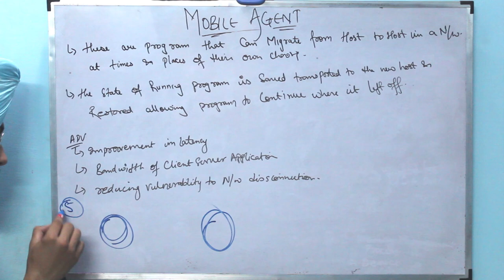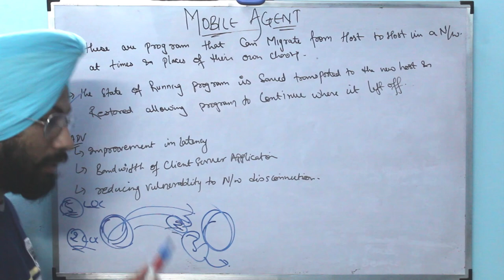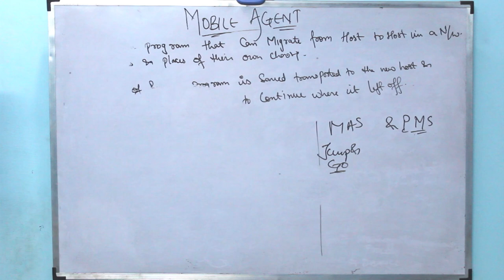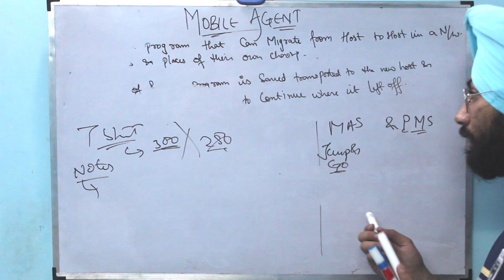MOBILE AGENT | BTECH | MOBILE COMPUTING | 8TH SEM